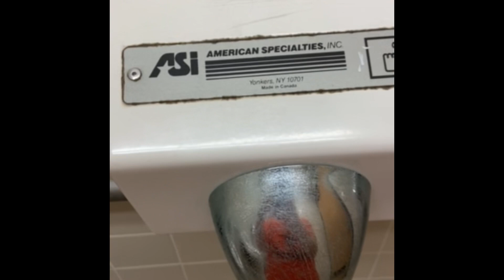Asi Nova 5 | JD Middle School | Dewitt, NY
This was in the other unisex restroom here. My mom also filmed this, this worked but had a huge timer problem. This also had a rarer label.